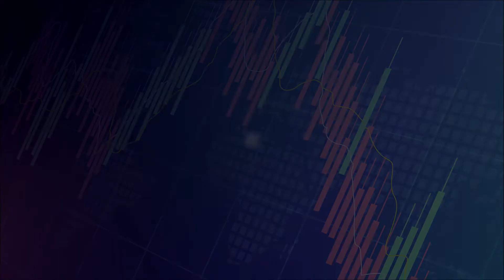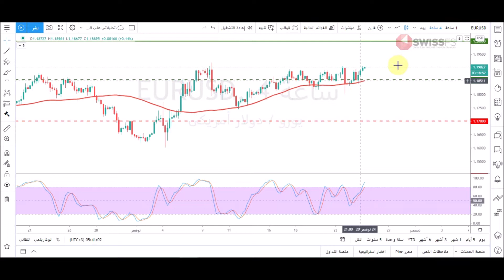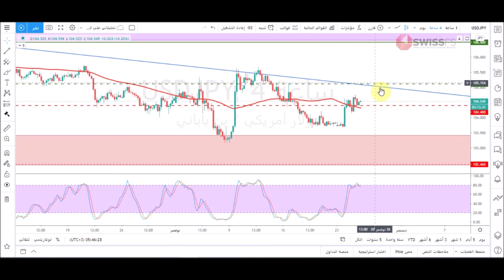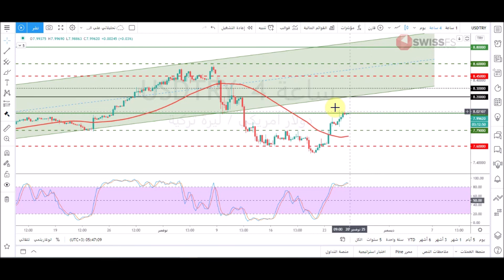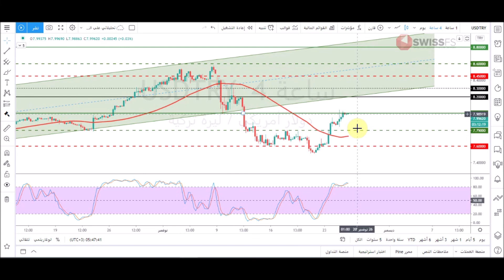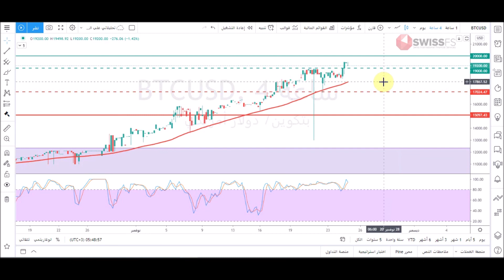التحليل الفني: الدولار ليرة تركية - اليورو دولار-الباوند دولار- الباوندين - الدولار ين-بيتكوين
يمكنكم التسجيل وفتح محفظةاستثمارية في الشركة السويسرية من خلال الرابط التالي:-
ولمزيد من التفاصيل حول كيفية فتح الحساب يمكنكم التواصل مع  - المستشارة المالية - أمل القديمي  - من خلال الرقم التالي :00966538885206
حسابي على تويتر :

التحليل الفني اليومي لأزواج العملات  مقدم من أ/ محمد قيس عبدالغني -25/11/2020
تفاصيل فيديو التحليل الفني بالوقت :
00:00 المقدمة
00:50 فقرة تحليل زوج EURUSD
02:51 فقرة تحليل زوج GBPUSD
03:45 فقرة تحليل زوج GBPJPY
04:52 فقرة تحليل زوج AUDUSD
05:57 فقرة تحليل زوج USDJPY
06:55 فقرة تحليل زوج USDTRY
08:08 فقرة تحليل البيتكوين BTCUSD